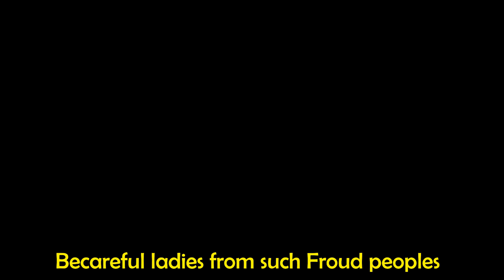GIRLS BE CAREFULL WITH FROUDE BOY'S 😢😢||THIS WAS UNEXPECTED😢|| Social Awareness Video By CAMERA360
GIRLS BE CAREFULL WITH FROUDE BOY'S 😢😢||THIS WAS UNEXPECTED😢😢 || Social Awareness Video By CAMERA 360 ||Camera 360